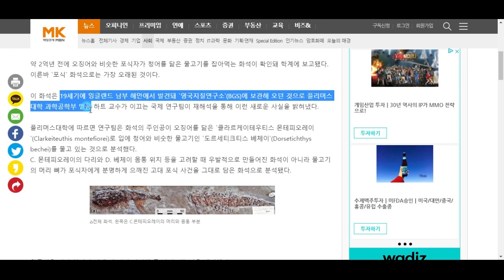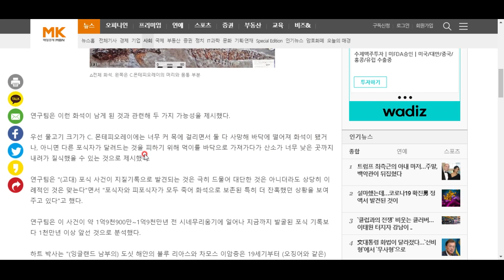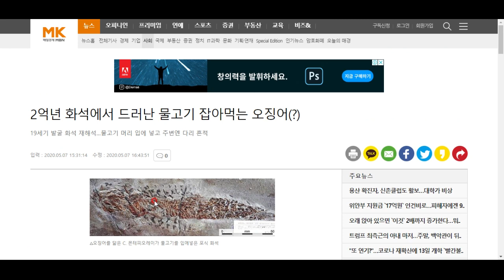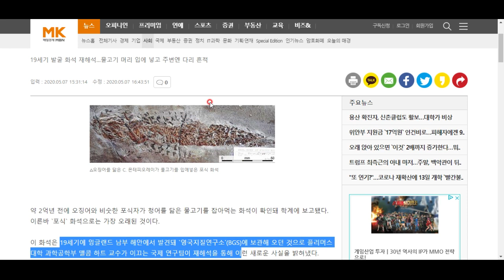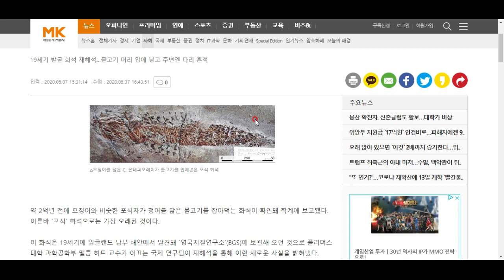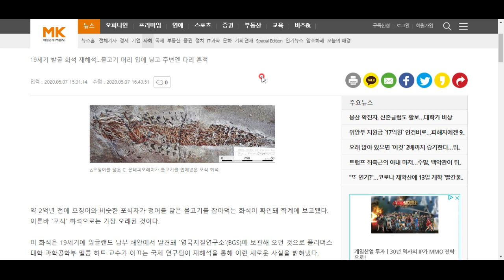이 화석은 세계에서 가장 오래된...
포식화석입니다!!!^^ 함께 살펴보시죠^^